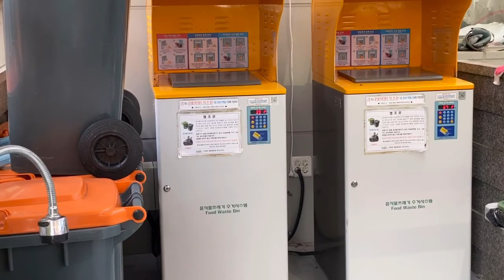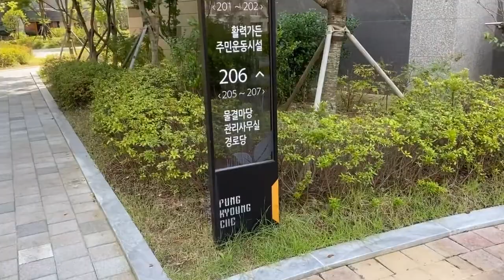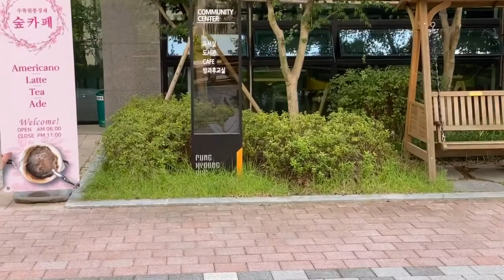VLOG #7 | Yuriyangvlogs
Yuri yang 💋